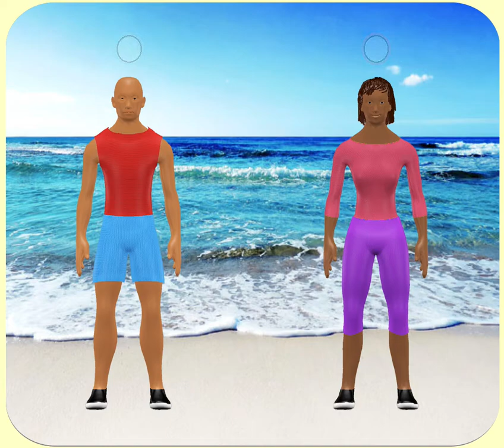Eigth Chakra Meditation for Eight Minutes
The Eighth Chakra makes your experience complete just as it is right now.